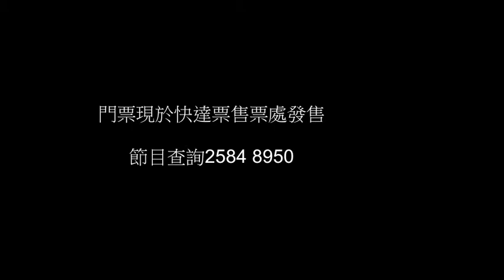躍彩 • 樂影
繪畫捕捉舞蹈的一瞬間；音樂能賦予舞者情感。音樂家藉其三者通之處演繹以大自然為題材之作品，引領觀眾想像及創作出屬於自己的舞蹈。

作曲：屈雅汶│演奏：黃翎欣(琵琶) / 李慧美(敲擊) / 卞祉碩(小提琴) / 湯偉灝(大提琴)

聚「招」青年音樂家第3季音樂會《CROSS》
6.7.2012 (Fri)
香港演藝學院香港賽馬會演藝劇院